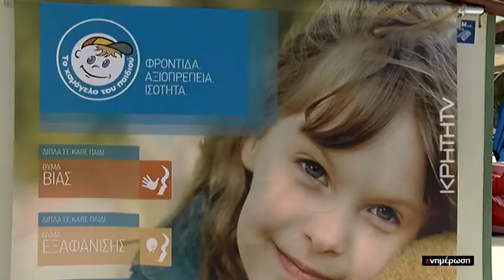Σχολικό παζάρι από το Χαμόγελο του Παιδιού σε πόλεις σε όλη την Κρήτη